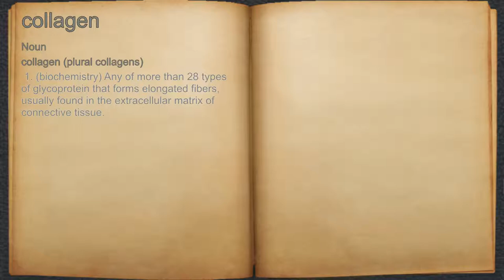What does collagen mean?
A spoken definition of collagen.

Intro Sound:
Typewriter - Tamskp